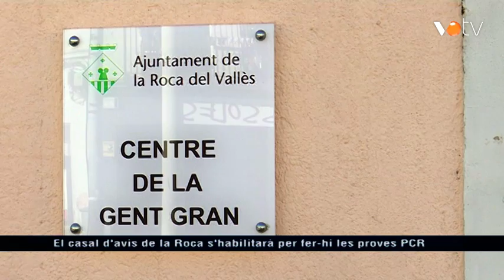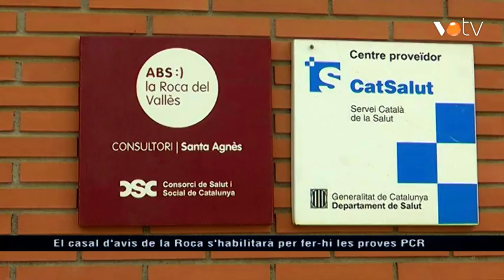VOTV - El casal d'avis de la Roca s'habilitarà per fer-hi les proves PCR